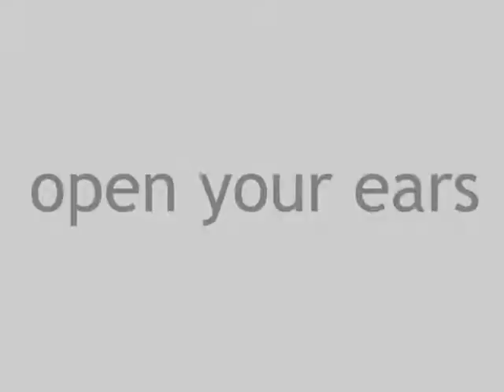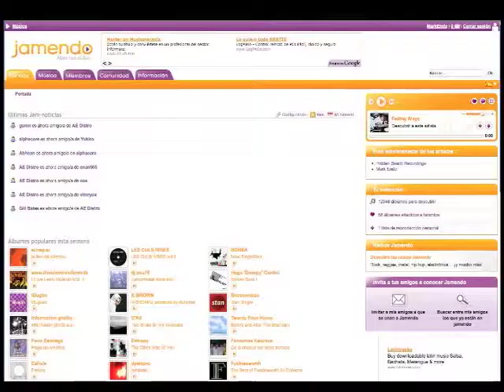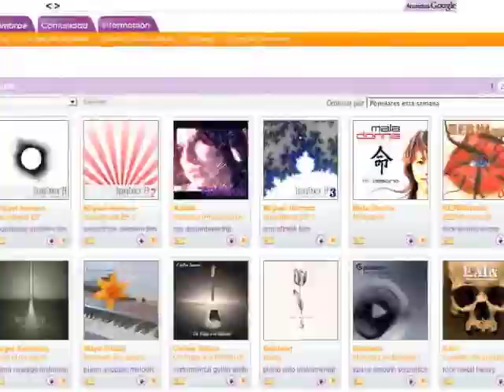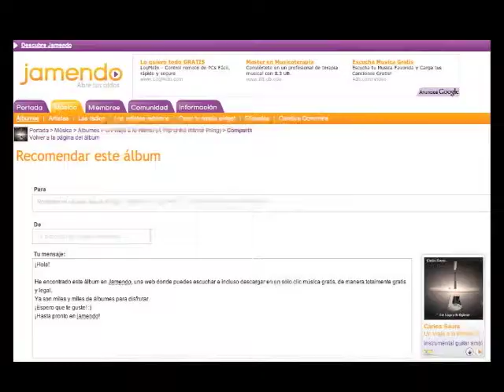Qué es Jamendo en Español 2008. Sylvain Zimmer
Jamendo visto por Sylvain Zimmer